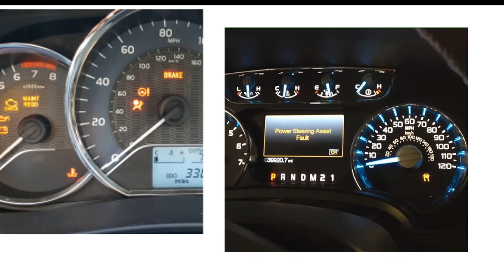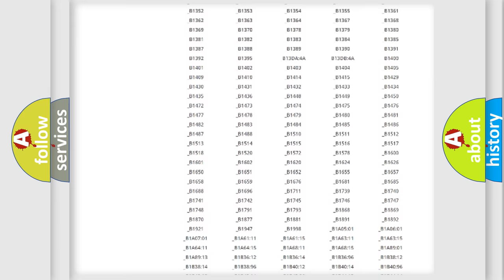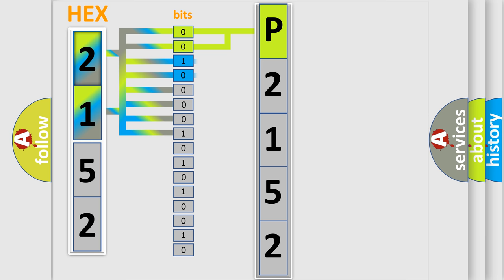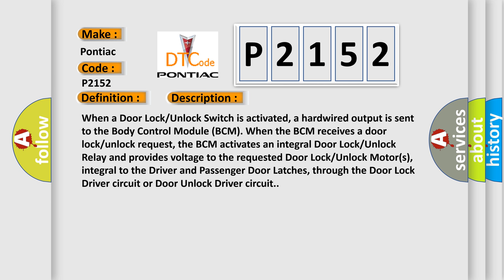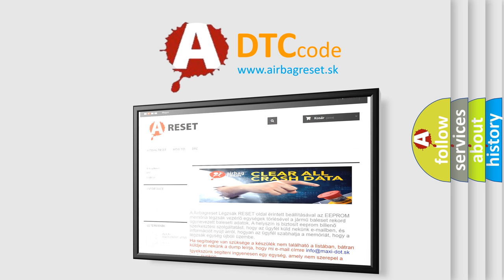DTC Pontiac P2152 Short Explanation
Contents:
0:21 Basic DTC analysis according to OBD2 protocol standard.
1:48 Insight into programming
2:58 A diagnostically understandable description of the Diagnostic Trouble Code
3:05 Basic error definition

Make:
Pontiac
Code:
P2152
Definition:
Rear Left Doors Lock NAFTA-Signal Stuck High
Description:
When a Door Lock or Unlock Switch is activated, a hardwired output is sent to the Body Control Module (BCM). When the BCM receives a door lock or unlock request, the BCM activates an integral Door Lock or Unlock Relay and provides voltage to the requested Door Lock or Unlock Motor(s), integral to the Driver and Passenger Door Latches, through the Door Lock Driver circuit or Door Unlock Driver circuit.
Cause:
LEFT REAR INTERIOR DOOR HANDLE SWITCH OR BODY CONTROL MODULE (BCM) CONNECTIONSDOOR UNLOCK DRIVER CIRCUIT OPEN OR HIGH RESISTANCEDOOR UNLOCK DRIVER CIRCUIT SHORTED TO VOLTAGELEFT REAR INTERIOR DOOR HANDLE SWITCHBODY CONTROL MODULE (BCM)